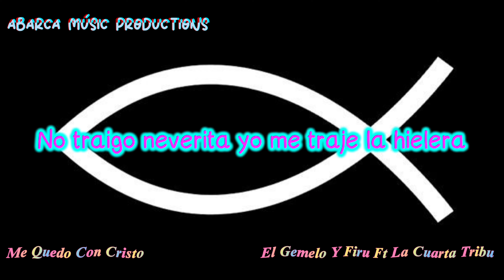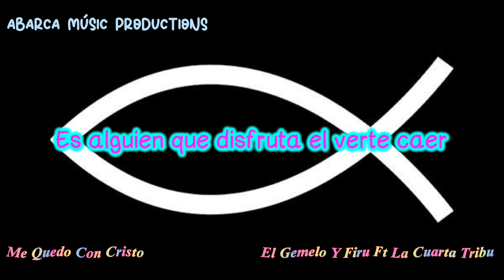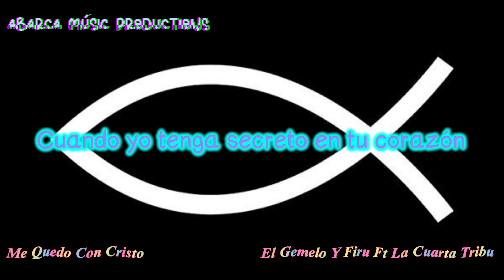La Cuarta Tribu ❌ El Gemelo Y Firu - Me Quedo Con Cristo (LETRA) (lyrics video)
La Cuarta Tribu ❌ El Gemelo Y Firu - Me Quedo Con Cristo

Me Quedo Con Cristo La Cuarta Tribu Letra

Estuve ausente en estos días por motivos de salud, afortunadamente y gracias a Dios ya salí del hospital, no puedo decir que estoy al 100% pues he perdido parte de mi vista pero ya estoy mejor que es la ventaja, gracias a todos por sus oraciones